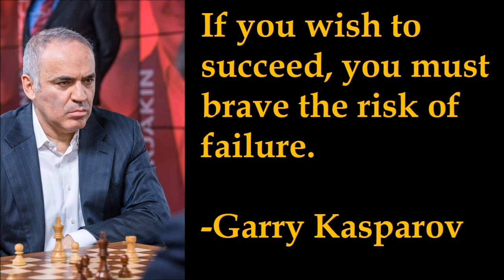KASPAROV, NA-WOW MALI! | GM KASPAROV vs GM GEORGIEV | WORLD BLITZ CHAMPIONSHIP 1988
LIKE and FOLLOW our FACEBOOK and INSTAGRAM PAGE so that you can receive updates